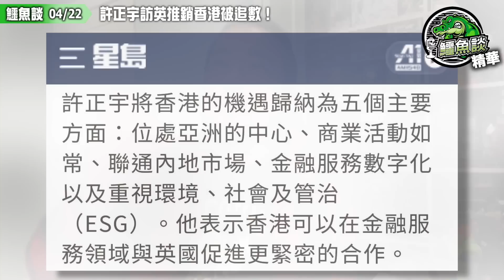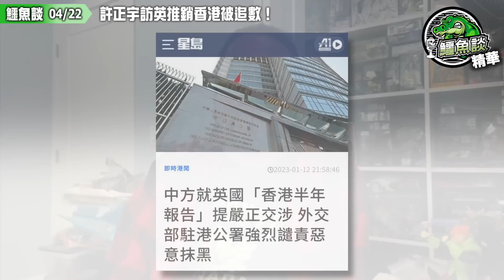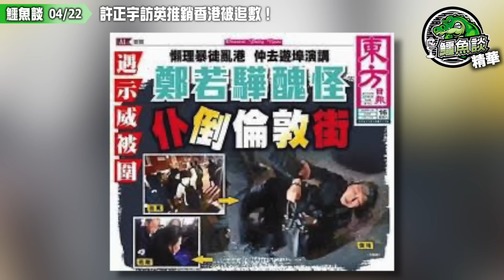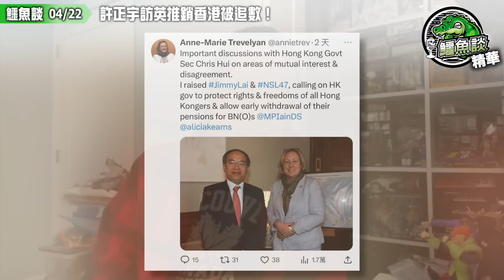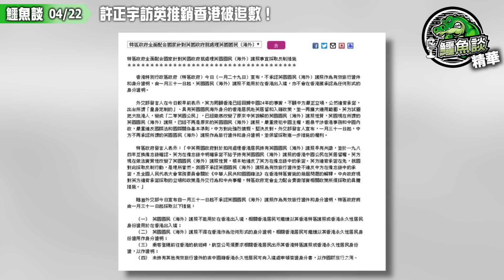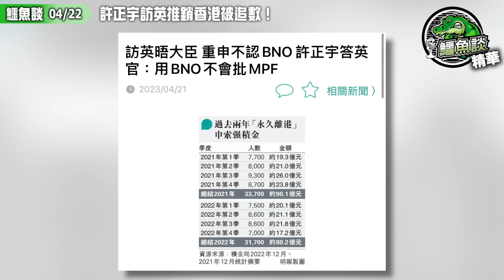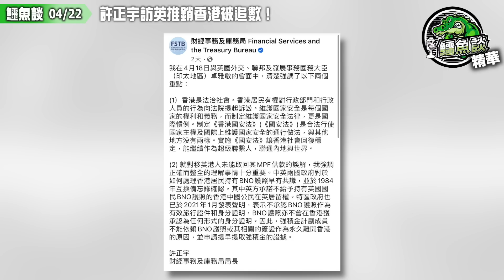20230422《鱷魚談》精華: 許正宇訪英推銷香港被追數！移英港人22億磅強積金被扣起! 英國官員代港人呼冤追收爛數! 許正宇叫港人告港府資產掠奪?港人強積金是否疊埋心水攞唔番？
英國政府官員卓雅敏（Anne-Marie Trevelyan）呼籲港府允許已持有BNO護照的香港人提早取回他們的強制性公積金。由於港府拒絕承認BNO簽證，許多以BNO護照移民到外地的香港人均被拒絕提早取回他們的公積金。據英國的「香港監察」估計，單是這些港人被扣起的強積金款額高達22億英鎊。卓雅敏敦促英國財政大臣許正宇採取行動，以讓港人能夠提前取回他們的強積金。
由於中國不滿英國容許受《港區國安法》影響的港人以BNO移居當地5年後可申請成為該國公民，香港政府拒絕提早發還這些港人已供款的強積金。不過，據加拿大傳媒報道，以BNO申請移民加國的港人，同樣有不獲發還已供款的強積金的個案。因此，涉及的金額可能高於22億英鎊。
「香港監察」政策和宣傳總監Sam Goodman批評中港政府以此方式懲罰和報復移居英國的香港人，形容其為「厚顏無恥的資產掠奪」，並指此做法嚴重違反《中英聯合聲明》和《基本法》所規定的義務。
財經事務及庫務局長許正宇與英國外交丶聯邦及發展事務國務大臣卓雅敏會面後，財庫局在Facebook上貼出許正宇強調的兩個重點。他指出，香港是一個法治社會，香港居民有權對行政部門和行政人員的行為向法院提起訴訟。他還表示，制定維護國家安全法律是國際上的通行做法，而《國安法》是合法行使國家主權及維護國家安全的必要措施。
許正宇在強調的第二點是，有些移居英國的香港人稱未能取回其強積金（MPF）供款，但這些問題是誤解。他向卓雅敏強調「正確而整全的理解事情十分重要」。港府已在2021年發表聲明，不承認BNO護照作為有效旅行證件和身分證明，BNO護照亦不會在香港獲承認為任何形式的身分證明。他指因此MPF計劃成員不能依賴BNO護照，作為永久離開香港而提取MPF的原因。
卓雅敏在Twitter上表示，她與許正宇進行了重要的討論，包括兩個方面：一是兩地有共同利益的事項，另一方面則包括有分歧的地方。她提出了黎智英及47位民主派初選被控違反《國安法》的案件，呼籲香港政府保護所有香港人的自由和權利。卓雅敏也提出了讓持有BNO護照並移居英國的香港人提早取回強制性公積金的問題。
早前，香港的積金局向《華爾街日報》發信，強烈譴責並要求刪除一篇評論文章。該文章探討有些持有BNO護照的港人無法提取其強積金，並形容他們的退休金被「綁架」，港府的目的是報復這些移居英國的港人。

銀行過數:

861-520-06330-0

- OR -

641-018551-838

- OR -

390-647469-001